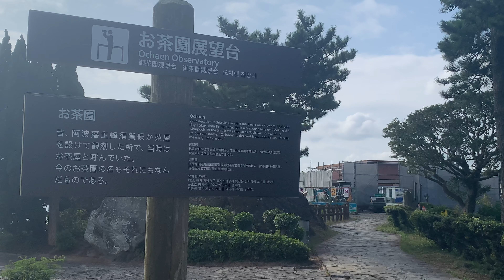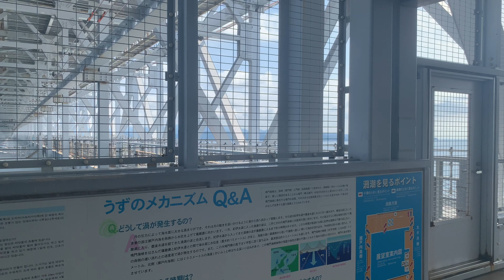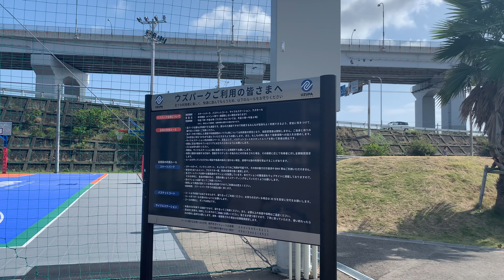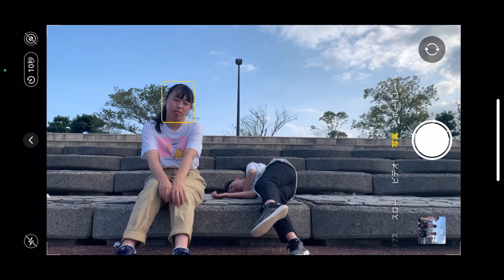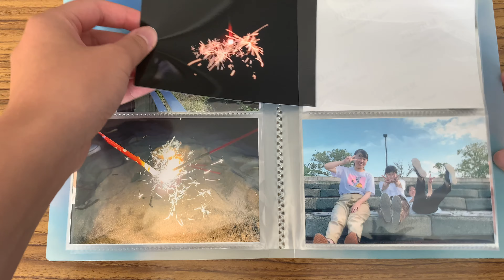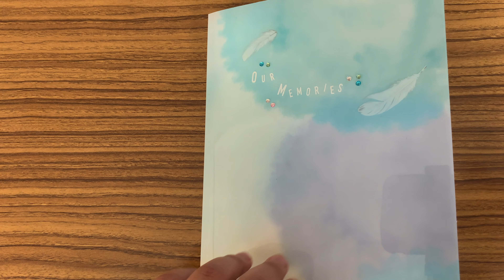高校生、最後の夏〜鳴門日帰り小旅行〜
デジタルとくしま大賞受賞作品【四国大学賞】

高校生がスマートフォンのみを使い制作した実写映像作品。
コロナ禍で様々なイベントが制限される中、屋外施設で夏休みの思い出を作っている様子が記録されている。画面キャプチャーなどを上手く活用し、作品にメリハリをつけている。

‹参考›ICT（愛して）とくしま⼤賞」の受賞作品
第10回「ICT（愛して）とくしま⼤賞」受賞作品の決定について
第9回「ICT（愛して）とくしま⼤賞」受賞作品の決定について
第8回「ICT（愛して）とくしま⼤賞」受賞作品の決定について
第7回「ICT（愛して）とくしま⼤賞」受賞作品の決定について
第6回「ICT（愛して）とくしま⼤賞」受賞作品の決定について
第5回「ICT（愛して）とくしま⼤賞」受賞作品の決定について
第4回「ICT（愛して）とくしま⼤賞」受賞作品の決定について
第3回「ICT（愛して）とくしま⼤賞」受賞作品の決定について
第2回「ICT（愛して）とくしま⼤賞」受賞作品の決定について
第1回「ICT（愛して）とくしま⼤賞」受賞作品の決定について